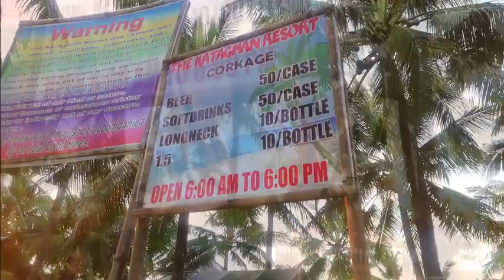Katagman Beach resort oton iloilo.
Sharing my past experience in KTAGMAN BEACH RESORT.